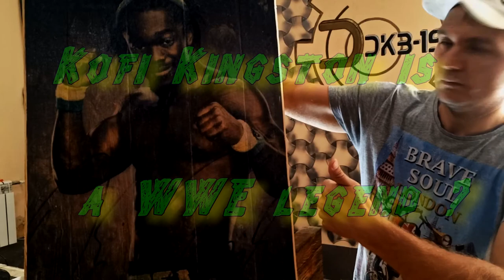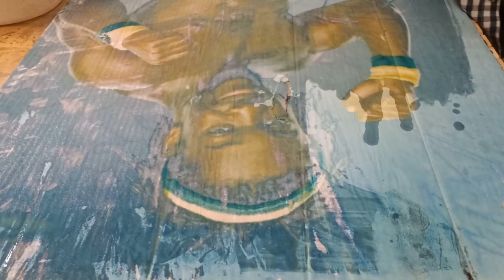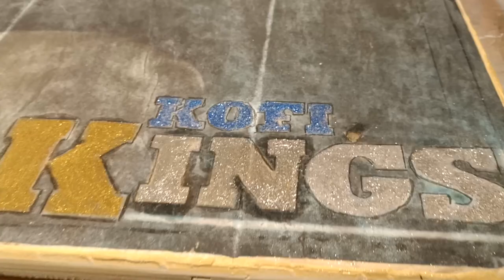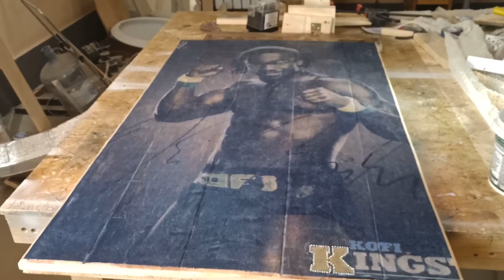Kofi Kingston is a WWE legend ?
Kofi Kingston is a WWE legend ? Made a picture on a tree with the great wrestler of our time. As expected, the legend should be immortalized for many years .

Kofi Kingston,
world wrestling entertainment,
व्यावसायिक कुश्ती,
wwe,kofi kingston theme,
WWE Tag Team,tag team match,
Sarkodie-Mensah,
ghana,shatta wale,sarkodie,wrestler,
wrestling,superstars,
Mayhem Heavyweight Championship,
SmackDown,wwe smackdown,smackdown live,wrestling reality,wrestling highlights,dkb19,do it yourself,The New Day,xavier woods,day of the new,wwe smack downs highlights today,professional wrestling,wwe 2019,मैच